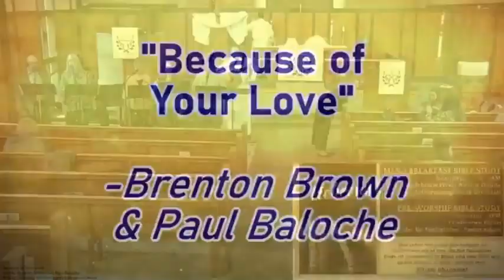Easter People FOLLOW - April 21, 2024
Sunday service from April 21, 2024.

Find more information on our website spalutheran.org

Timestamps:
0:00 Prelude
6:10 Service Starts
39:47 Sermon